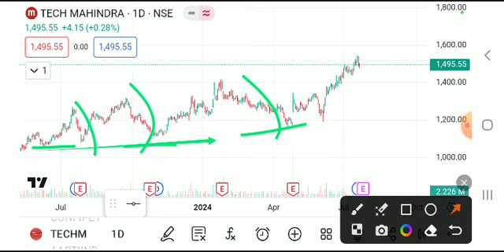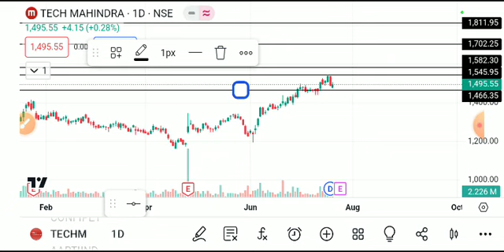tech mahindra share latest news today, tech mahindra share analysis, tech mahindra share target